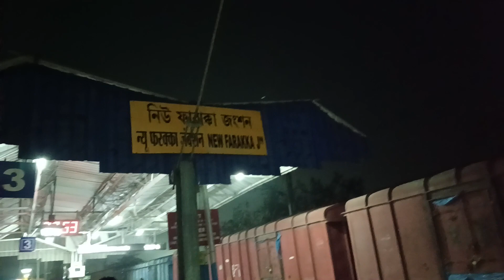কিছুক্ষণ পর আমরা স্টেশনে নামবোdaily